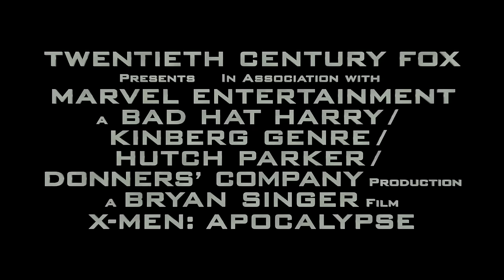X-Men: Apocalypse | Final Trailer - Hindi | Fox Star India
Cast: James McAvoy, Michael Fassbender, Jennifer Lawrence, Oscar Isaac, Nicholas Hoult, Rose Byrne, Tye Sheridan, Sophie Turner, Olivia Munn, Lucas Till, Evan Peters, Kodi Smit-McPhee, Alexandra Shipp, Josh Helman, Lana Condor, Ben Hardy

Follow X-MEN on SNAPCHAT: XMENMOVIES